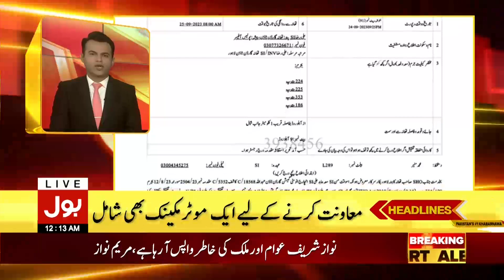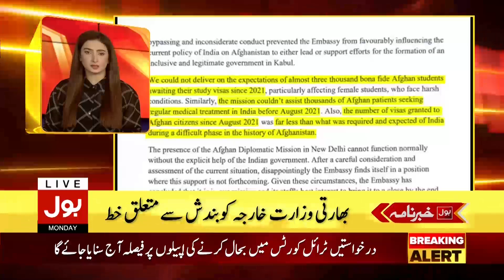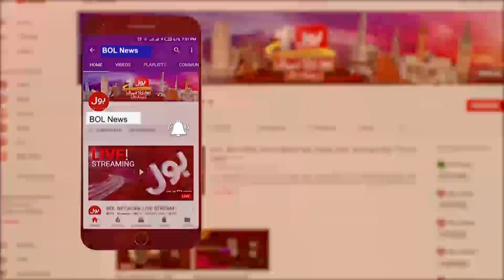Petrol Price Decreased | Petrol New Price | BOL News Headlines at 12 AM | Caretaker Govt Big Relief